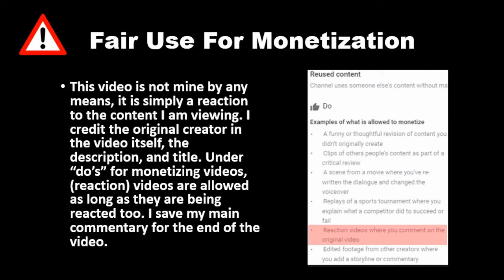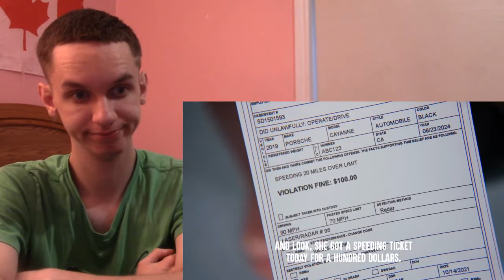Spoiled Girl DISOBEYS The LAW, She Instantly Regrets It (Dhar Mann) REACTION!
I'm slowly starting to get into suggestions, it'll take awhile to catch up. I have no clue if I'll still see the suggestions from like months ago but I'll try watching what you guys suggested. I'm also starting to slowly get back into watching horror stories as well. I will still upload daily Dhar Mann videos as well as new ones that come out.